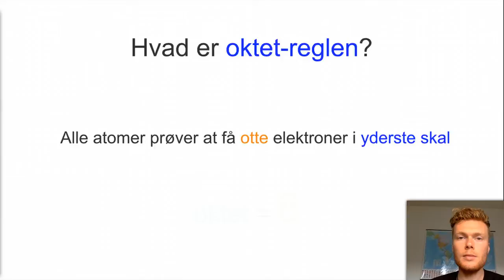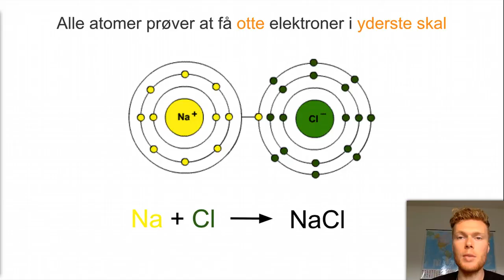Hvad er oktet-reglen?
I denne video forklares oktet-reglen. (7. - 9. klasse)